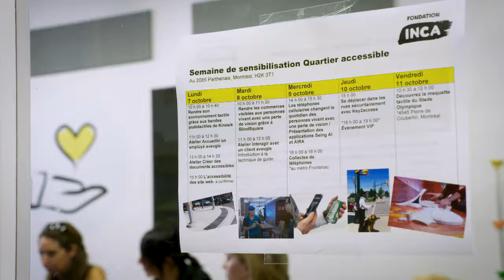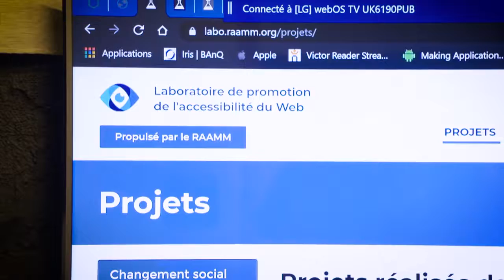Quartier accessible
Jessie Archambault était présente à la semaine de sensibilisation Quartier accessible organisée par la Fondation INCA.